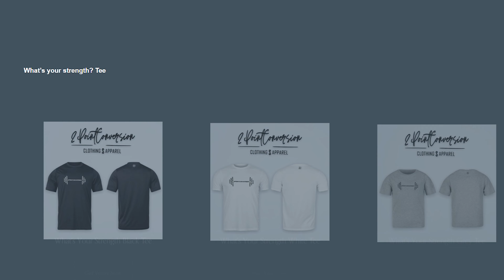Dead Space 2023 Gameplay Walkthrough Part 4, UPGRADED THE SUIT AGAIN! REPROCESSED!!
So this is the exact same video as I previously uploaded, but this I processed it and recorded it a bit different, Please lmk which one is better for you the viewer Part 4 of our gameplay we are trying to find Nicole our wife still, looking for something COLD, getting scared of the dark of course and enjoying the immersive surroundings and lore of the game I am having a blast! We also upgrade our suit for the second time. Keep doing what you love, And love what you do!!! 2pcbaby #2023